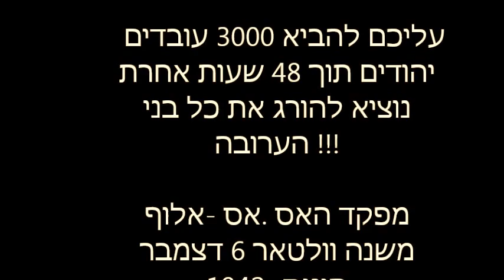מבט על עובדי הכפייה היהודים בתוניס 1942 -Shoa Juifs de Tunis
סרטון זה מעיק מבט רחב על פניהם ודמותם של עובדי הכפייה  שנתלשו מבתיהם ישר לשדה הקרב ולמחנות עבודה הנאצים .
לצערינו עד היום רוב העולם לא שמע ולא ידע שהנאצים ובעיקר חיילי האס אס S S הגיעו לתוניסיה ושלטו בה באופן ישיר. שם סבלנו מרדיפות, מעוצר, מהפצצות ,מגירוש ,הפליה, ממש כמו באחינו באירופה... זה חסר בהיסטוריה